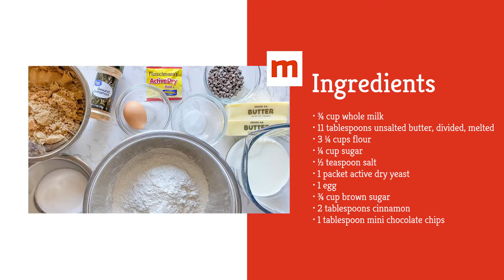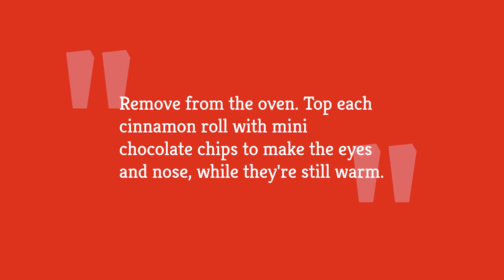Bunny Cinnamon Rolls Recipe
There's not much that's cuter than serving up bunny-shaped cinnamon rolls for breakfast. Whether you're planning your Easter menu, or you're looking for ideas for a bunny-themed birthday party, you'll love this quick and easy recipe for bunny cinnamon rolls.